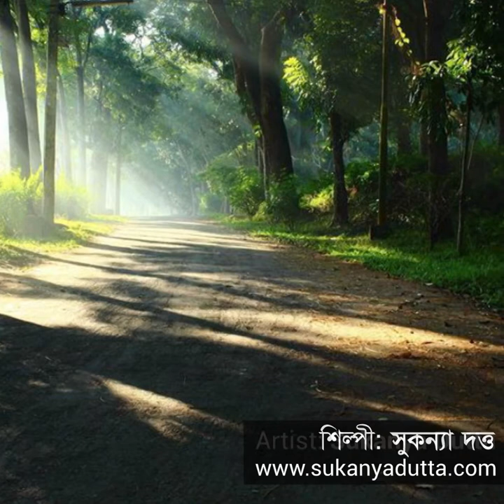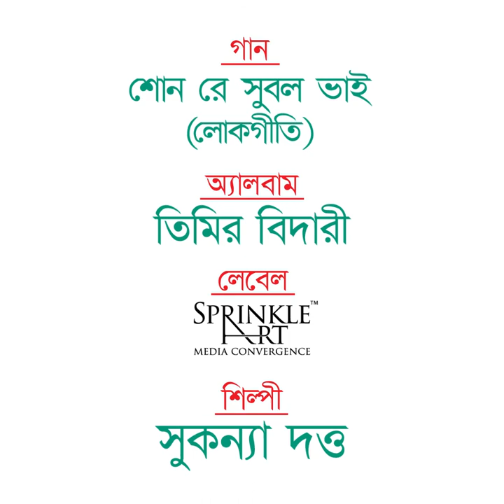Shon Re Subol Bhai By Sukanya Dutta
Hello friends, how are you all? The present situation is not allowing anybody to live normally, we know. But we have to keep trying to overcome the hurdles and be well. And for that - in order to give you some happiness - we have come today with yet another beautiful song of your favourite artist Sukanya Dutta. This time it’s a beautiful Folk Song, which has attained an extraordinary level in Sukanya’s easy style of singing. Let’s enjoy the song. We pray for your well being at all times. Namaskar. - Team Sukanya.